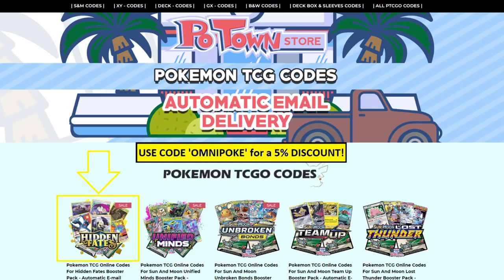Spiritomb Beasts Deck Analysis and Battles! (Pokemon TCG)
Full List Below

Today Joe takes a look at a very experimental and whacky  build of spiritomb beasts! Since the rotation of escape rope and guzma these beasts have been lonely, and spiritomb is the best replacement to zapdos we have, enjoy!

#Pokémon - 22

* 1 Ditto {*} LOT 154
* 1 Absol TEU 88
* 3 Hoopa UNM 140
* 4 Spiritomb UNB 112
* 1 Buzzwole FLI 77
* 1 Aerodactyl-GX UNM 106
* 1 Pheromosa & Buzzwole-GX UNB 1
* 1 Blitzle TEU 44
* 1 Dedenne-GX UNB 57
* 2 Zebstrika LOT 82
* 1 Dusk Mane Necrozma PR-SM 107
* 3 Jirachi TEU 99
* 1 Jynx UNM 76
* 1 Mew UNB 76

* 4 Professor Elm's Lecture LOT 188
* 4 Custom Catcher LOT 171
* 2 Switch SUM 132
* 2 Escape Board UPR 122
* 3 Erika's Hospitality TEU 140
* 4 Cynthia UPR 119
* 4 Hustle Belt CES 134
* 2 Shrine of Punishment CES 143
* 4 Pokémon Communication TEU 152

#Energy - 9

* 4 Rainbow Energy XY 131
* 1 Beast Energy {*} FLI 117
* 3 Unit Energy {F}{D}{Y} FLI 118
* 1 Darkness Energy SMEnergy 7